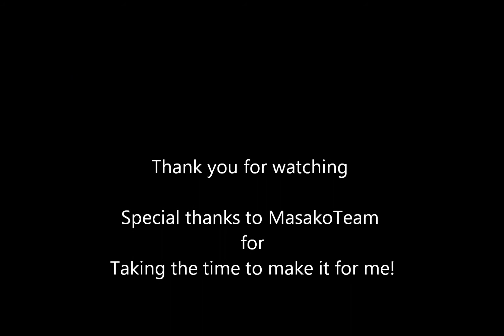Saints Row 2: Custom Main Menu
This is a custom main menu that I had made for me by MasakoTeam and powered by the Gentlemen Of The Row mod.